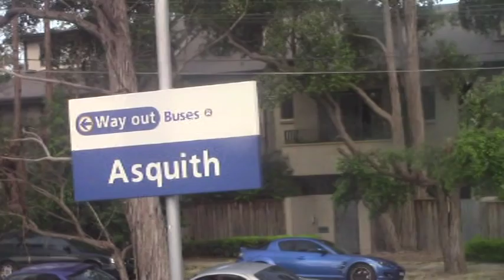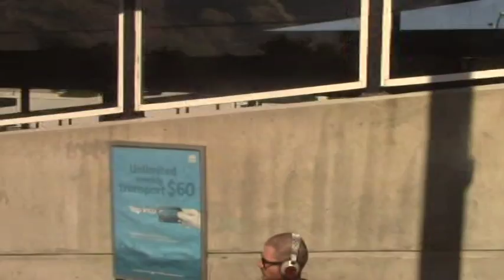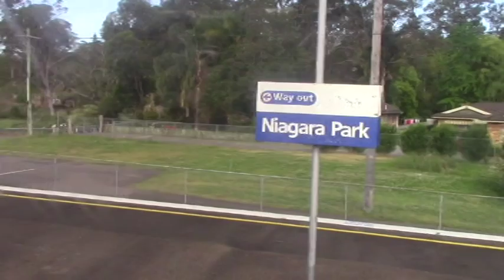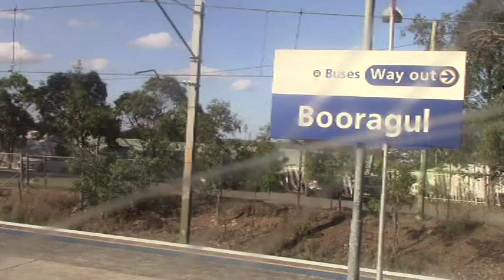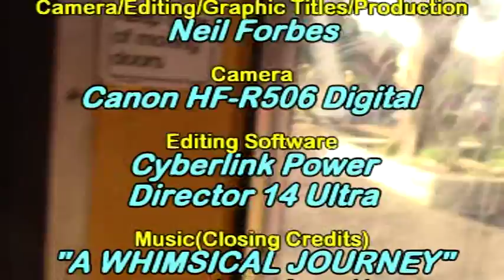Trams & Trains - Riding Home From Sydney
Visiting Transport Museums, Steamfest etc.